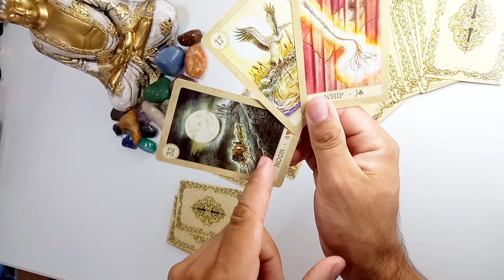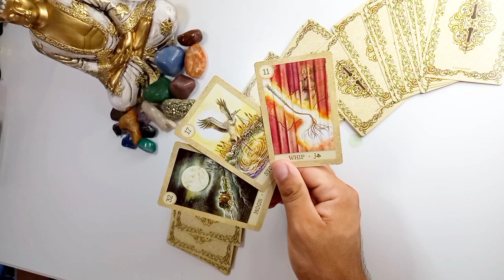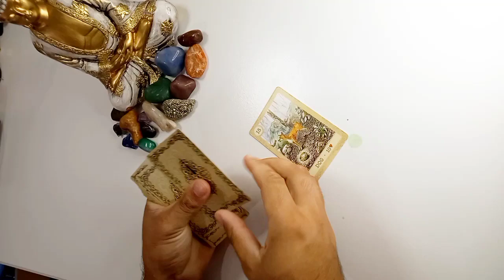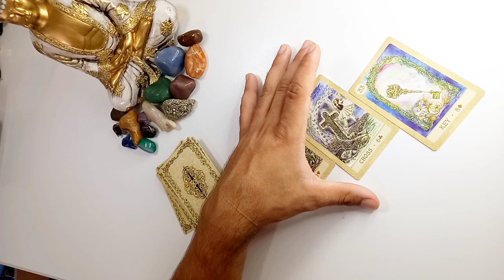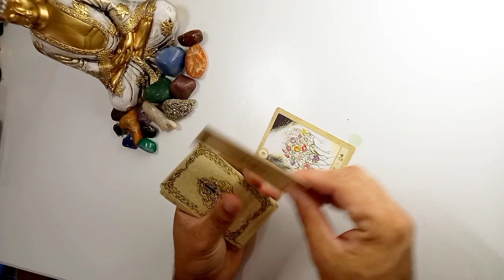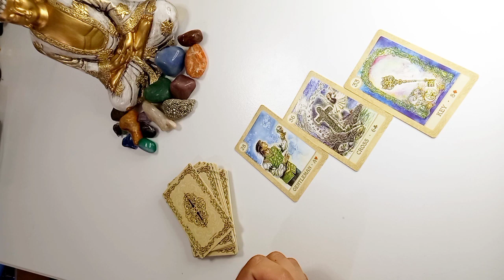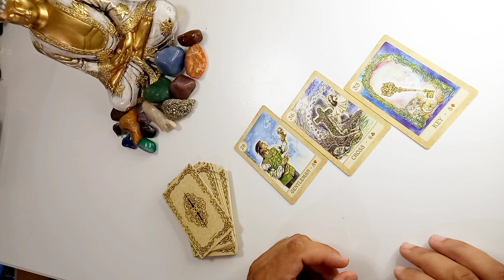AQUÁRIO/ ATENÇÃO AO SEU REDOR , POIS TEM MUITA GENTE NEGATIVA E SUJAS!